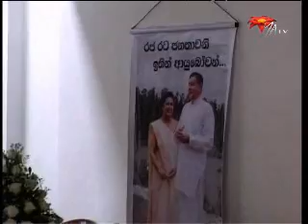Violence continues to claim lives in Sri Lanka. sathi_0557a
A suicide bomb explosion in Anuradhapura on the 6th of October 2008 killed former General and UNP frontliner Janaka Perera as he took part in the ceremonial opening of a new party office.
Generals wife and 27 others were killed that day - including a TV reporter   who died while carrying out his vocation as a regional journalist.